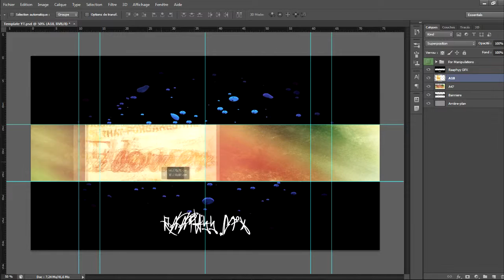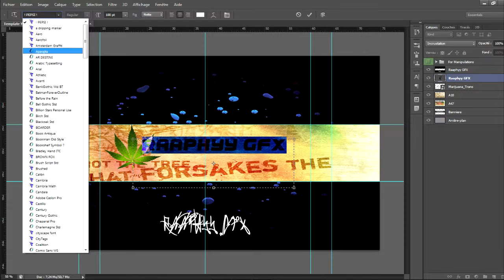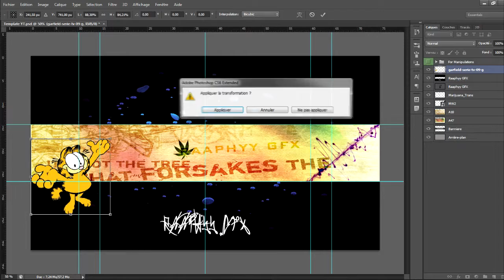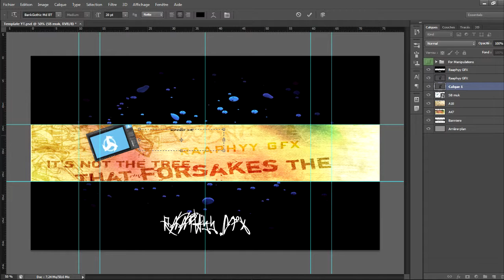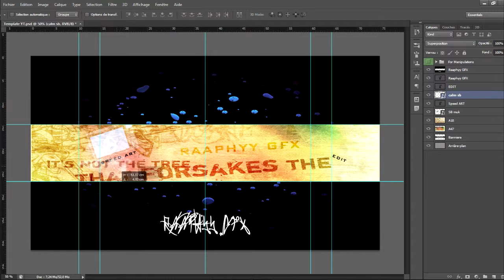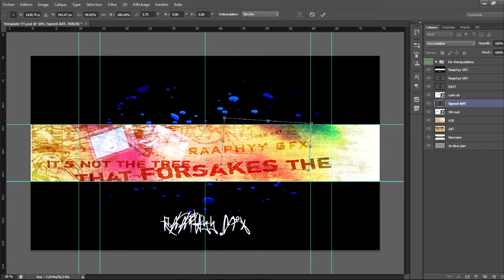Speed Art - RaaphyyGFX's new banner